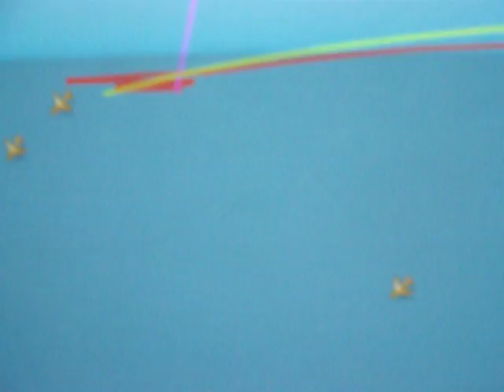scaler sigs near columbia,earthquake related?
very intense,erratic electronic signal, could be radar jamming, aggitating faults or weather